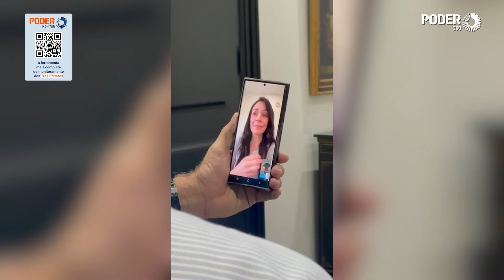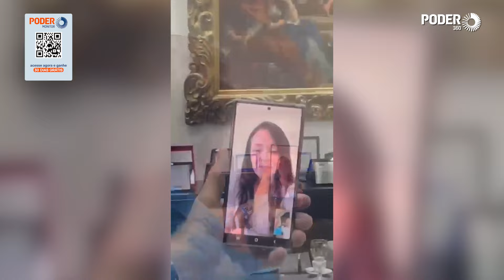Bolsonaro conversa com brasileira atendida por Trump em McDonald's nos EUA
O ex-presidente Jair Bolsonaro (PL) conversou nesta 3ª feira (22.out.2024) com a brasileira que foi atendida pelo candidato republicano à presidência dos Estados Unidos, Donald Trump, no McDonald’s. Os 2 se falaram por videochamada.

Nayara Andrejczyk, que mora nos EUA, foi atendida por Trump na rede de fast food na Pensilvânia no domingo (20.out). Na ocasião, a brasileira pediu ao postulante para não deixar “os Estados Unidos se tornarem o Brasil”.